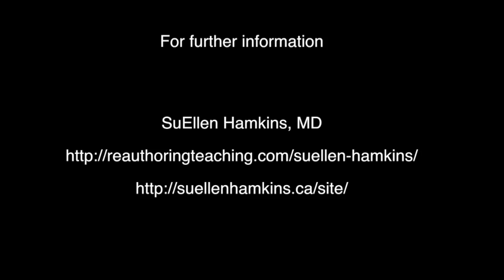Integrating Narrative practice and psychiatry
SuEllen Hamkins, MD speaks about her work in integrating Narrative practice and psychiatry